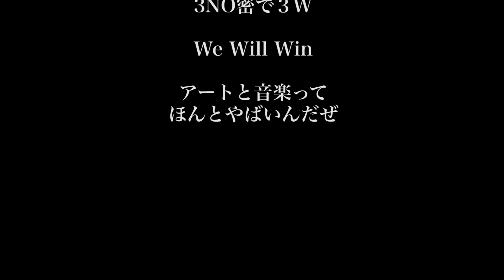OVER ALLs × 雨ふらしカルテット 無観客 LIVE「 W W W 」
OVER ALLs×雨ふらしカルテット　「  W W W  」

3月27日(金) 本来であれば、
「Art  District〜桜を食べる会〜」の開催日。
しかし、新型コロナウイルスに関して
東京都知事の会見を受け《中止》となった。

「アートで何か発信できないだろうか。」

山本勇気によるライブペイントの生配信。
そして、急遽 雨ふらしカルテット
（カサイタカミチ氏、サーカス田中氏）との共演が決定した。

アート×音楽。

無観客ライブの幕開けである。

ライブ配信の様子は、FB、代表・赤澤のTwitterでも
チェックできますので是非ご覧ください。

ディレクション：赤澤 岳人（ OVER ALLs）
アーティスト：山本 勇気（ OVER ALLs）
ヴォーカル：葛西 孝道（雨ふらしカルテット）
ピアノ：サーカス 田中（ 雨ふらしカルテット）